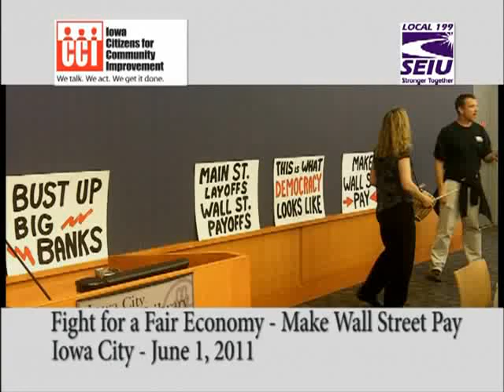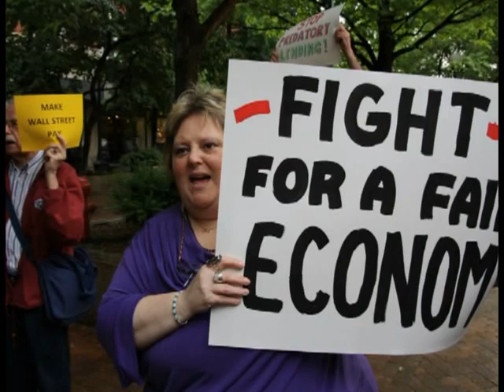Fight For a Fair Economy - Make Wall Street Pay at Iowa City Wells Fargo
and help us make Wells Fargo pay their fair share.

On June 2nd, 2011, members of Iowa CCI and SEIU Local 199 held a press conference in Iowa City and demanded that Wells Fargo pay their fair share of taxes. The group presented a letter to the Ped Mall branch addressed to Iowa/Illinois Regional President Scott Johnson demanding he share the last 10 years of Wells Fargo's Iowa tax returns, and direct his company to pay their fair share of taxes.

To read more about Wells Fargo's history of avoiding taxes, read our white paper, ""Does Wells Fargo Pay Its Fair Share of Iowa Taxes? A Fight for a Fair Economy -- Make Wall Street Pay Report"